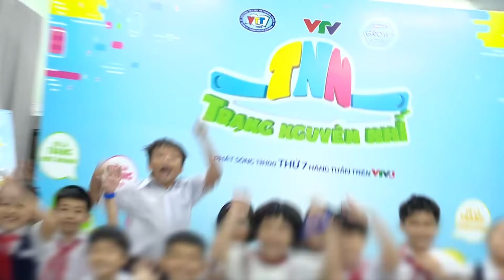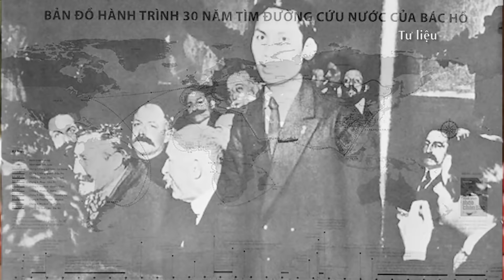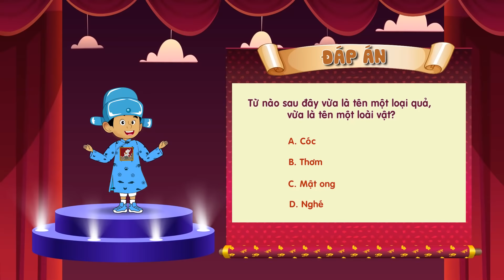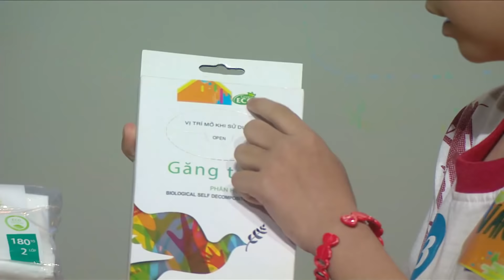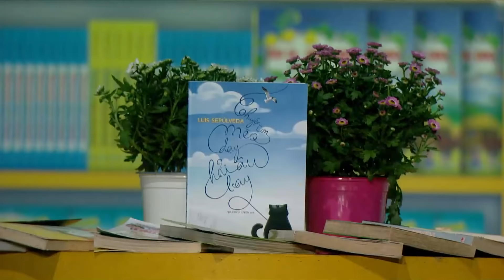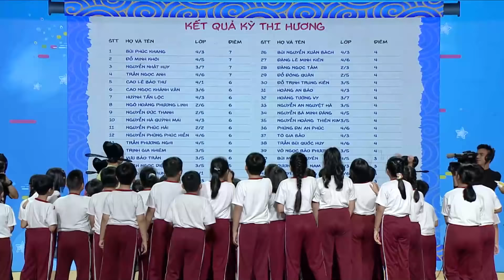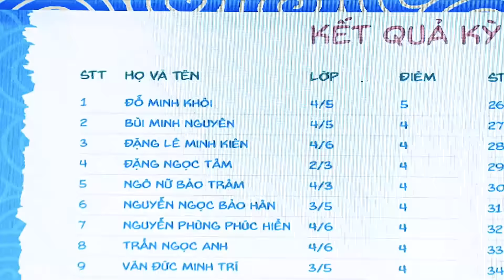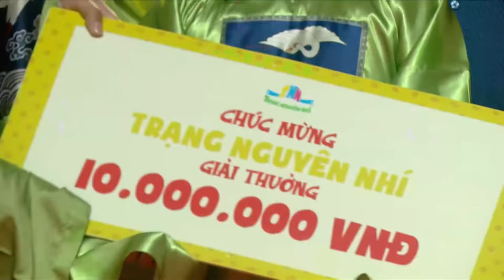Trạng nguyên nhí | 05/06/2021 | Trường Tiểu học Võ Trường Toản | VTV24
Trạng Nguyên Nhí là chương trình trò chơi truyền hình dành cho các em học sinh từ lớp 2 đến lớp 4. Chương trình tìm kiếm những học sinh có kiến thức và kỹ năng sống tốt, đồng thời có sự năng động, hướng ngoại trong các hoạt động nghệ thuật, thể thao. Trong tập này, chương trình chào đón các bạn nhỏ đến từ trường Tiểu học Võ Trường Toản.